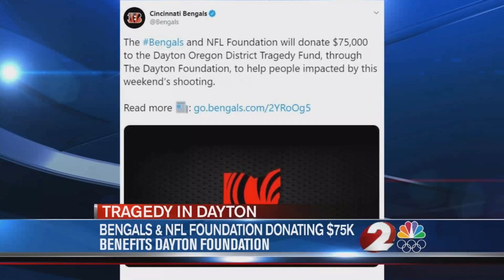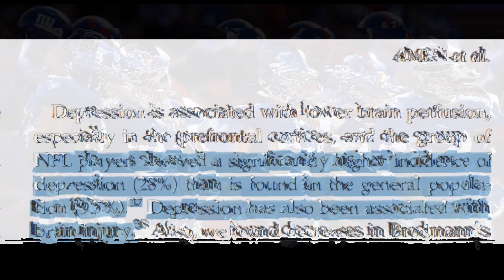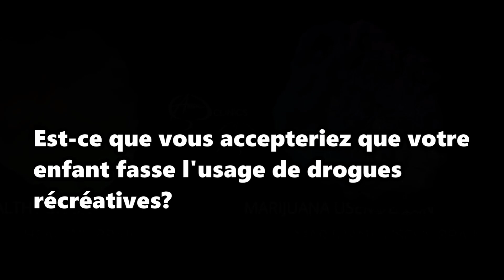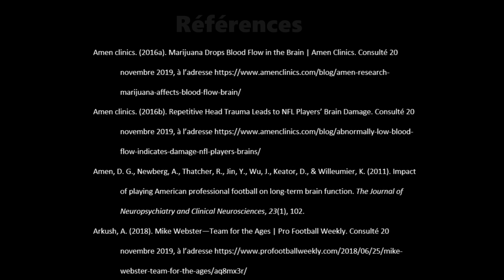KNEP 4102 Université de Moncton - Le secret des commotions cérébrales dans la NFL mis au grand jour